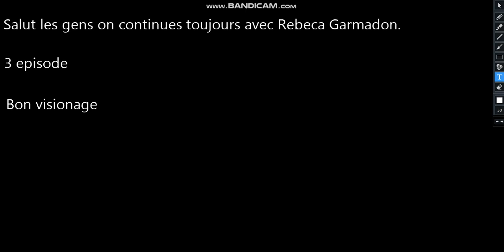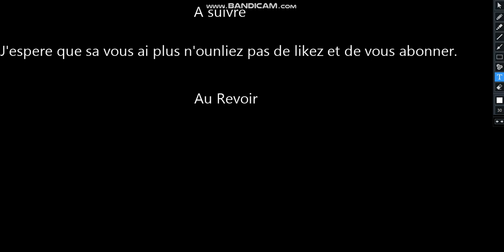Rebeca Garmadon episode 3